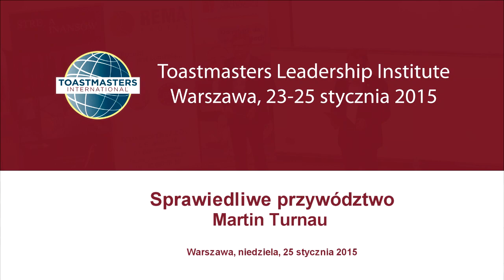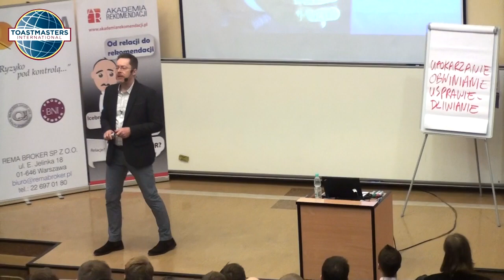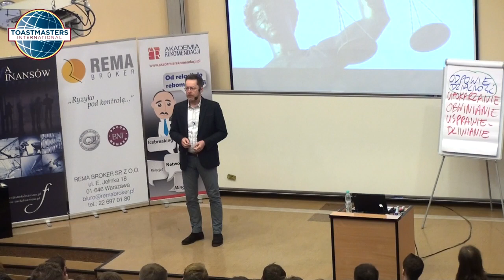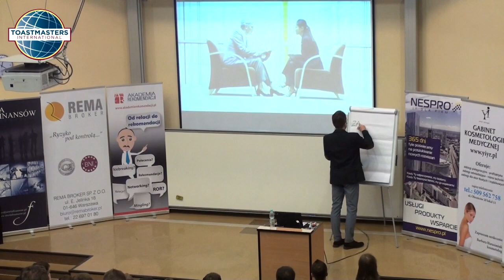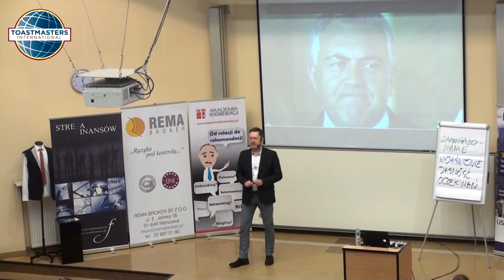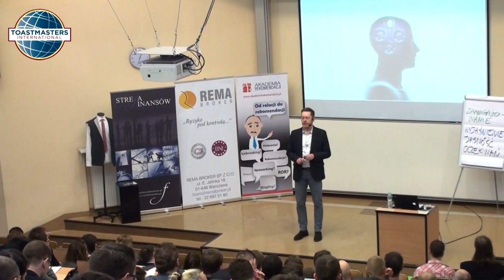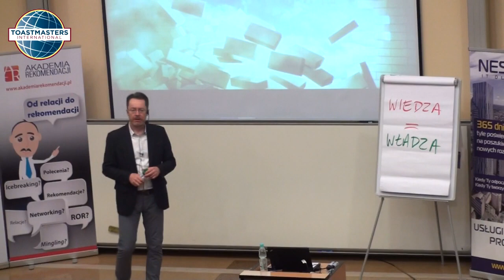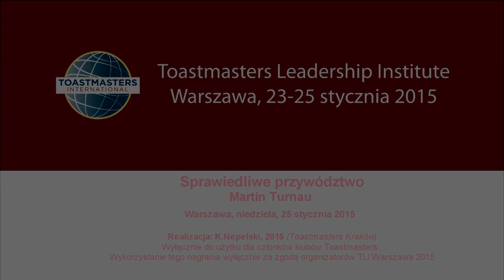Sprawiedliwe przywództwo, Martin Turnau